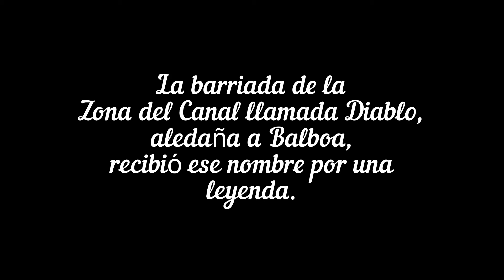DIABLO por Sandra Morales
DIABLO propuesta coreográfica de TRÍO realizada por la estudiante SANDRA MORALES en la Materia Técnica de Notación y Diseño de Patrones Escénicos 270b Dictado en el Segundo Semestre de 2021 dictado por la Profesora Julia Olivella en la Carrera de Licenciatura en Bellas Artes con Especializacion en Danzas de la Facultad de Bellas Artes de la Universidad de Panamá.

La barriada de la Zona del Canal llamada Diablo, aledaña a Balboa, recibió ese nombre por una leyenda. En tiempos antiguos existió allí una hacienda y a la gente que le gustaba merodear en ella se le hizo creer que allí salía el diablo, superstición que se propagó y se creyó por mucho tiempo.
El nombre de Diablo gustó a las autoridades norteamericanas de la Zona, y lo adoptaron como tal.
Intérpretes: Diablo (Esmeralda Bassi) y Merodeadores (Natalie Ruiz y Sandra Morales)